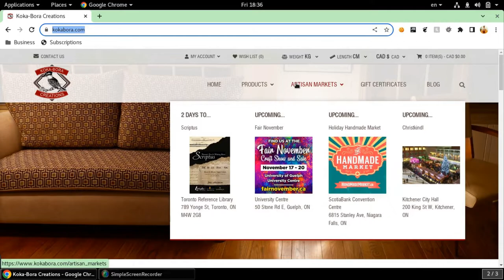Shop-Talk - E20 - Next Six Weeks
In this episode I tell you when I'm gonig to be for the next six weeks